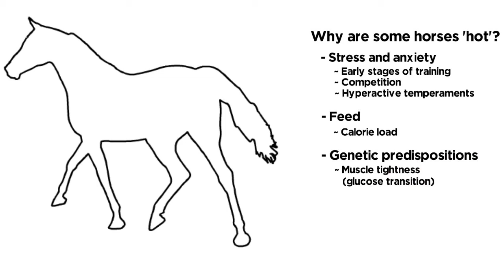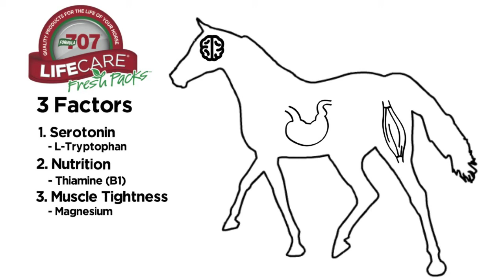Formula 707 Calming